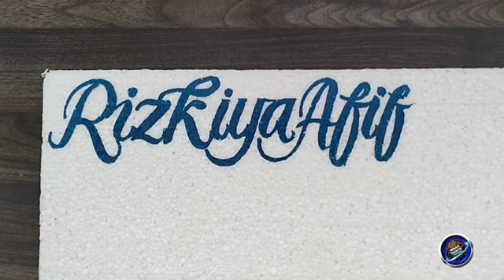How to Make Styro Name !!!